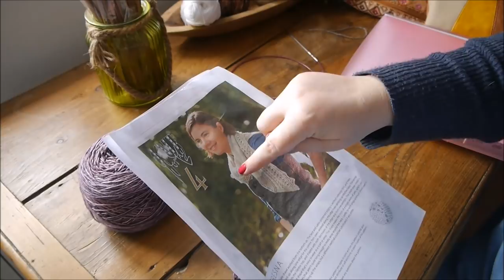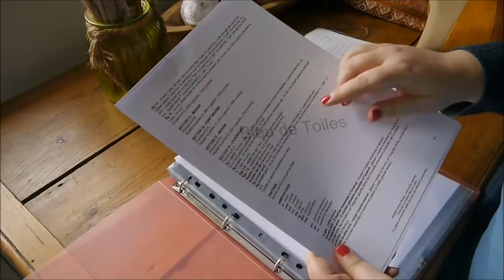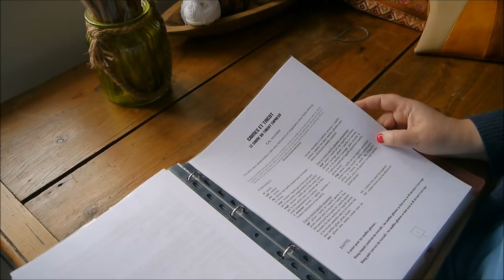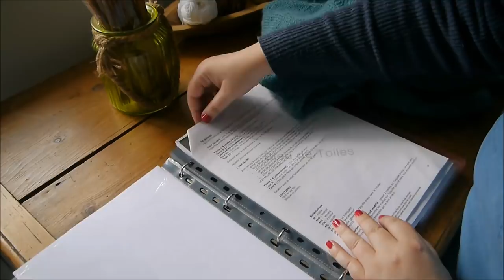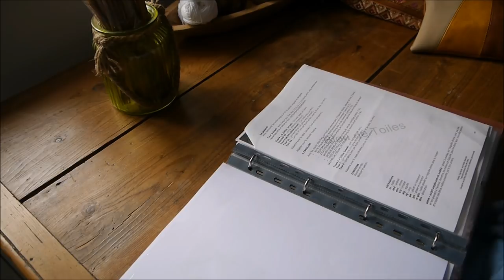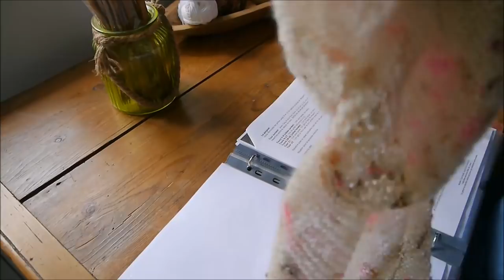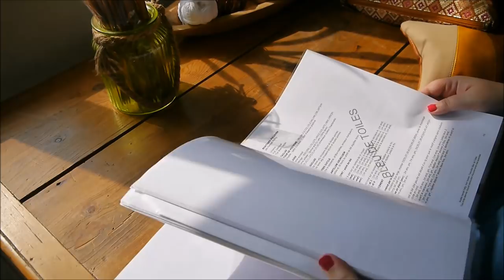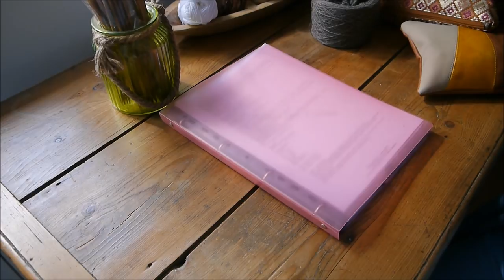Podcast Mi Mai 2018 - Inventaire de ma trousse tricot et les encours